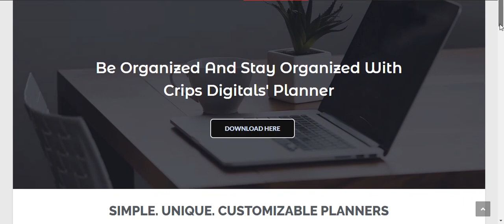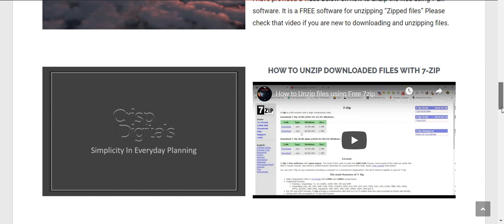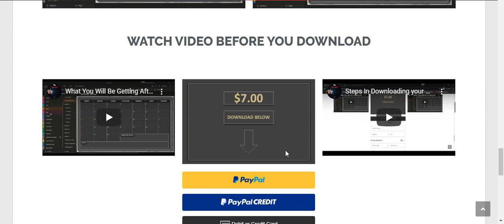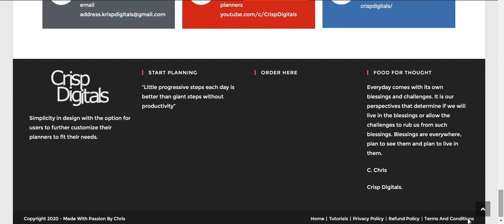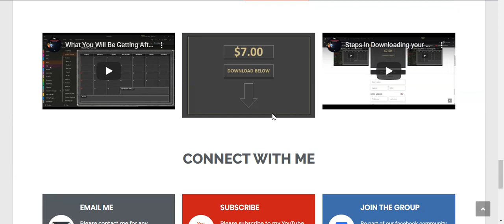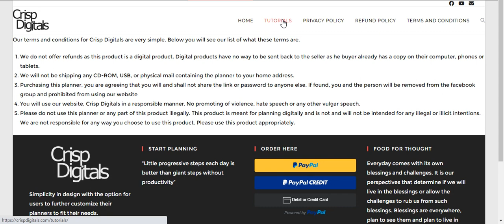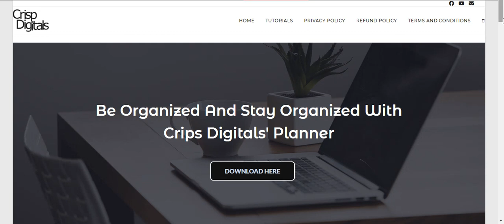Welcome To Crisp Digitals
Welcome to Crisp Digitals. We are live! Thank you all for your patients and support!